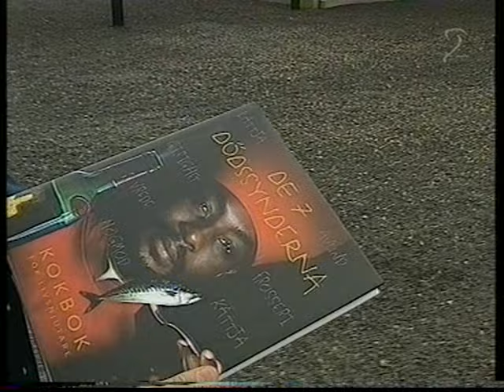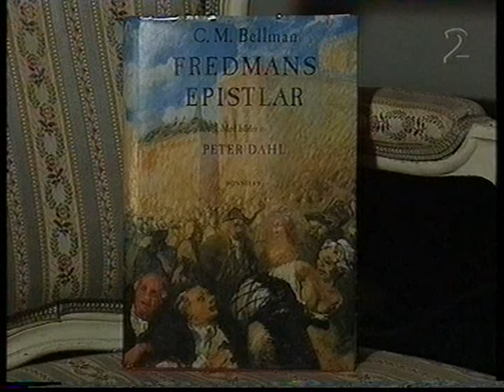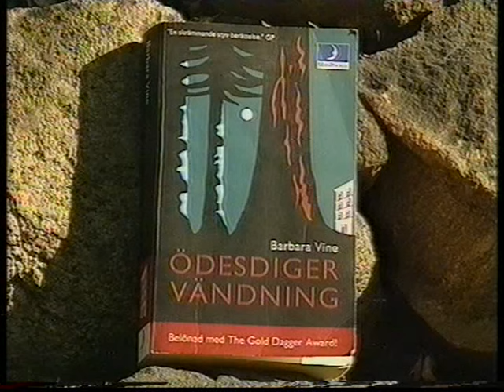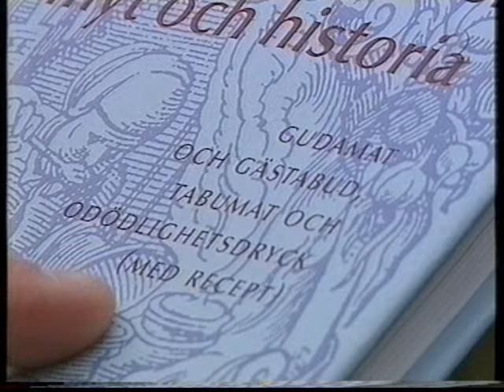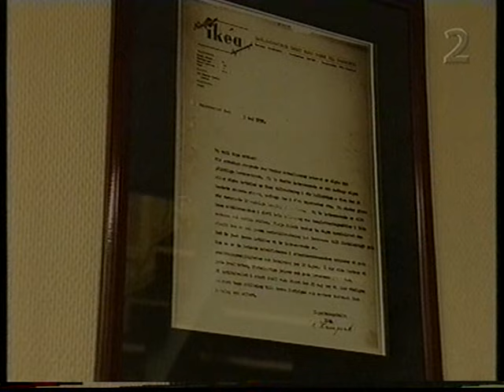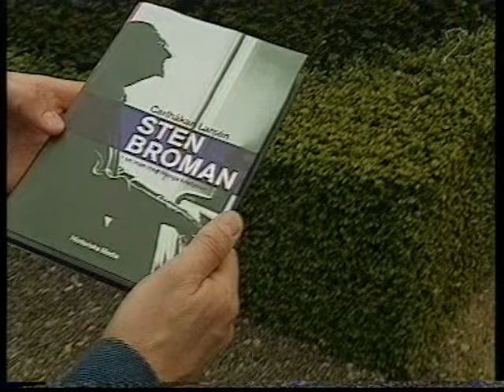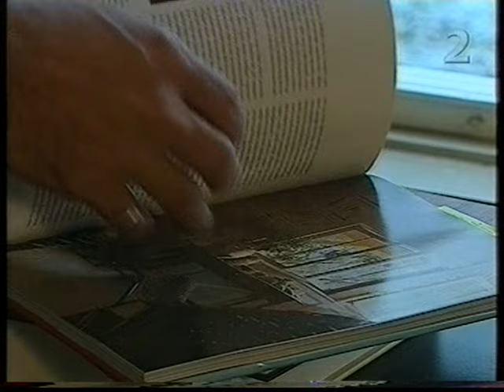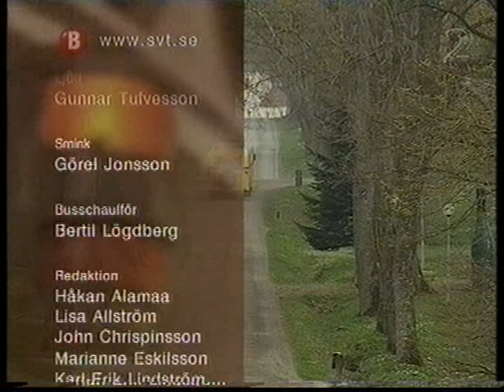Bokbussen (SVT 2002-07-13)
Ett helt avsnitt av Bokbussen. Programledare är John Crispinsson. Sändes i SVT2 den 13e juli 2002.